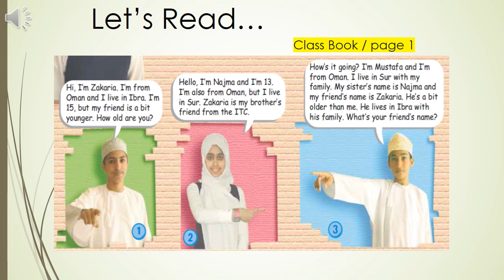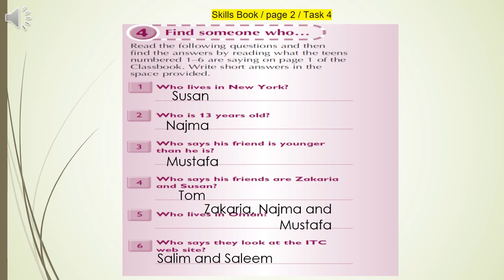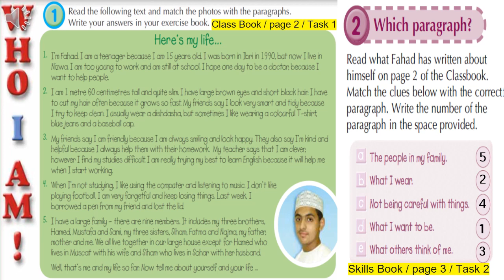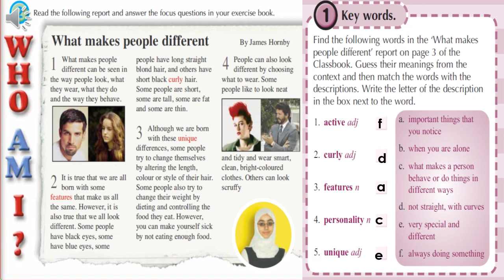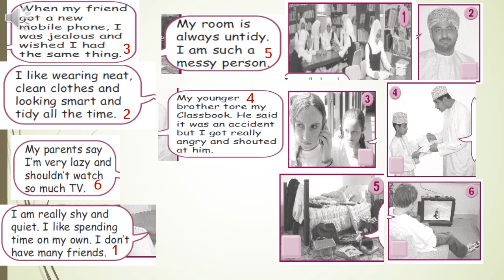Gtade9AUnit 1كيف تقرأ _ كيف تتحدث ببعض المعلومات عن نفسك وعن اصدقاءك باللغة الانجليزية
In this video grade 9 students will know how to speak about a friend and also about themselves. Students read and answer the questions from the texts by scanning the short texts .Students recognize how all people are different from each other in eye color ,hair,tall,short ,thin fat and other features._ Mr._ Hani_ Ismail